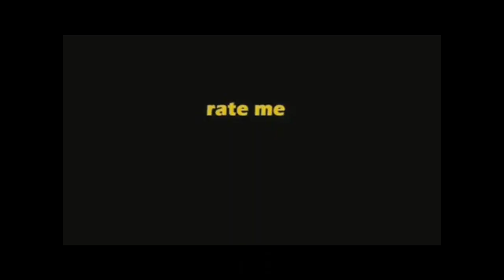ALIEN Seen In The Amazon!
An Alien and a glowing light was seen in a jungle in amazon. Was it a real alien or a fake? The news article is

BECOME A FAN ON FACEBOOK! or just search for 'Graham Friend